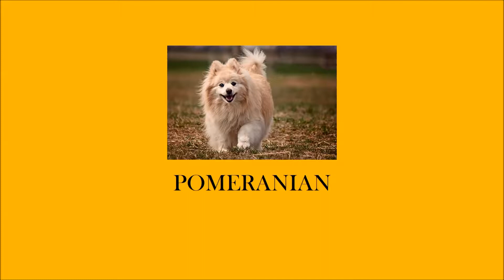How to pronounce Pomeranian